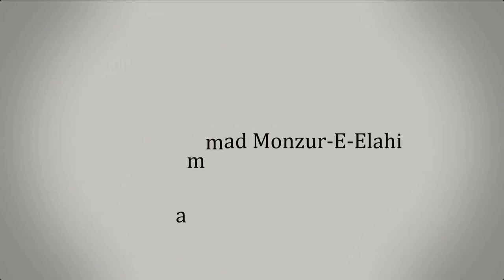শাওয়াল মাসের ৬ রোযা রাখার বিধান ।। Dr. Mohammad Monzur-E-Elahi